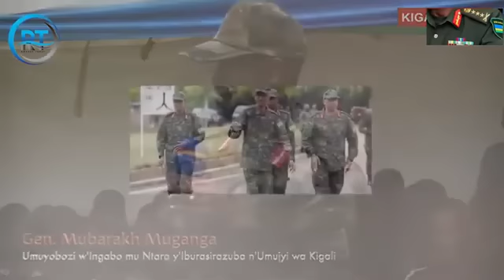LT GEN MUBARAKH MUGANGA WAGIZWE UMUGABA MUKURU WINGABO Z'URWANDA NI MUNTU KI? UBUZIMA BWE BWOSE HANO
Mu Ijoro ryo kuri uyu  wa mbere Tariki 5/6/2023 Nyakubahwa Perezida wa Repubulika  Paul KAGAME akaba n’Umugaba w’ikirenga  w’Ingabo z’u Rwanda RDF yashyizeho abayobozi bashya mu nzego nkuru za Gisirikare .
Umwe muri aba bayobozi bashyizwe mu myanya nkuko byasohotse mu Itangazo ryashyizwe ahagaragara n’ibiro by’umukuru w’igihugu  barimo Lieutenant Generale Mubarakh MUGANGA wagizwe umugaba mukuru w’ingabo z’u Rwanda
twabateguriye icyegeranyo cyihariye ku mateka n'ibigwi bye.
iki kiganiro twagikoze mbere gato yuko uyu mugabo azamurwa mu ntera. nimwumvamo amwe mumakuru yahindutse ntibibatere ikibazo,cg ngo mugirengo ni ukwibeshya. MURAKOZE.